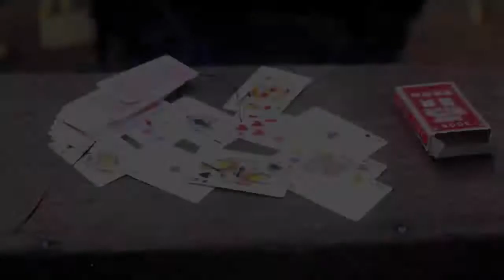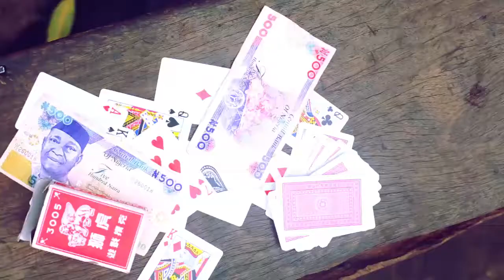Hashim Zamah Neh : Na Daya (Dir by Nice D)